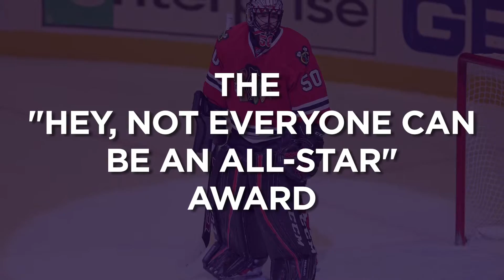Should fantasy hockey owners buy Lee Stempniak?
Yahoo Sports' Greg Wyshynski offers his weekly fantasy hockey awards and superlatives including the "hot doggin" award to a Pittsburgh winger.